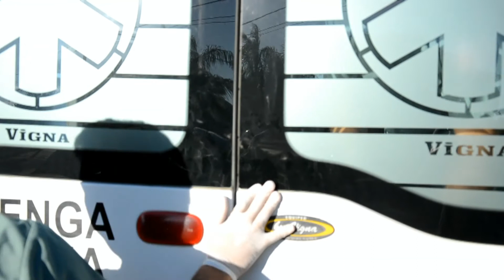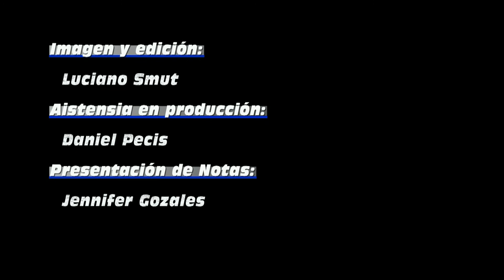Micro Salud Sem Accidentes de transito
En argentina 21 personas mueren por día en accidentes de tránsito, desde el SEM abordamos esta problemática para generar, a través de este micro informativo, concientización y prevención.
Un agradecimiento especial al grupo de Actores de Morteros y a los Vigías Urbanos
Entrevistas: Equipo Medico del Servicio de Emergencias Morteros
Producción El Espejo Producciones
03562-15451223